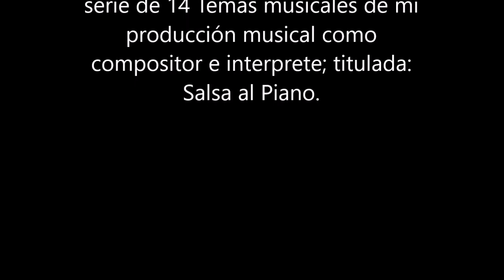Nº 8 Salsa al Piano